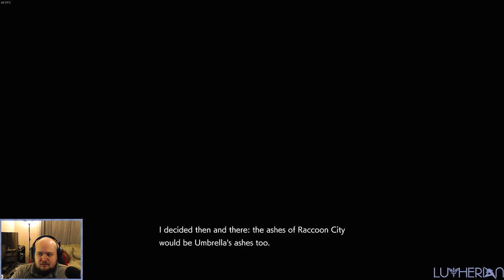Resident Evil 3: Remake - Part 2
We played through Resident Evil 3: Remake on stream recently, the trimmed VODs will be put up here on Youtube. We will be playing through the numbered games in the series this year on Twitch, so if you are interested in seeing it live, feel free to follow me over there

I am using a mod to change Jill's outfit to be closer to her original outfit from RE3. The mod was created and uploaded to NexusMods by jimmyandresrg.

I am using a mod to change Nemesis' outfit to be closer to his original outfit from RE3. The mod was created and uploaded to NexusMods by zeromodsgames.

Playthrough is done on the Steam version of the game with an Xbox One controller.